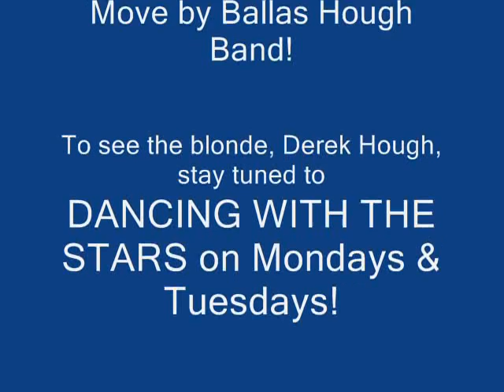Move By Ballas Hough Band (Free Download In Description)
I saw on YouTube that they said "NOW AVAILABLE ON ITUNES" and I went searching since I'm broke with no money and decided to search for the free download because obviously, there has to be a free download somewhere. I found it and decided to share it with you guys. Enjoy!